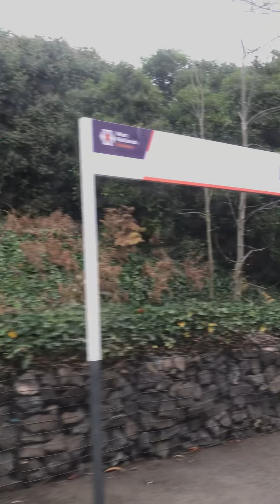Onboard West Midlands railway 172 From Stourbridge junction to Birmingham snow hill part 1